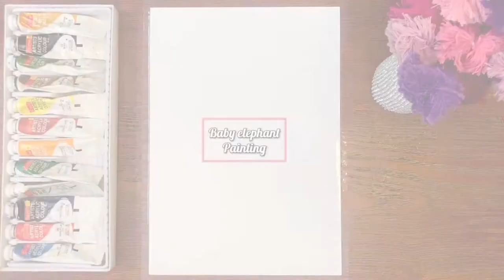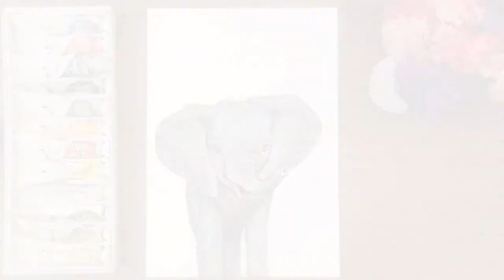Baby elephant acrylic painting 🐘 | Step by step tutorial | Painting for beginners | Flamingo stands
Hello! 😊
This video is a detailed step by step tutorial on how to paint a baby elephant using acrylic paints.

The products i used for this art work:
* Camel camlin Acrylic color box
* Brustro Artists watercolour paper
* Arora synthetic mix paint brush

Follow for more updates on

Elephant painting
Elephant acrylic painting
Elephant acrylic painting tutorial
Easy elephant acrylic painting
Painting for beginners
Animal painting
Wild animal painting
Baby Elephant
Realistic animal painting
Realistic elephant
Animal skin easy
Cute elephant painting
Step by step tutorial
Flamingo stands